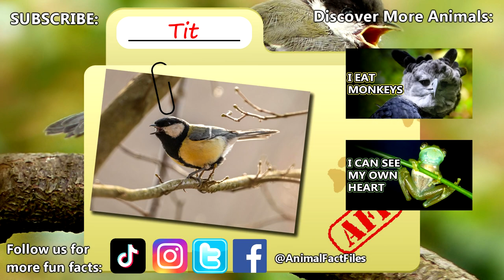Tit Facts: aka TITMOUSE Facts | Animal Fact Files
Tits are birds classified in the Paridae family. They are also known as the titmouse or chickadee. These birds can learn the calls of other tit species which leads to hybridization. Learn more tit facts on this episode of Animal Fact Files!

Scientific Name: Family - Paridae
Range: northern hemisphere, Africa, southern hemisphere Asia
Habitat: woodlands - also commonly seen around human dwellings
Size: 3-8 inches (7.6-020cm)
Diet: insects, seeds, fruits, nuts, etc.
Threats: shrikes, minks, hawks, owls, etc.
Lifespan: up to 10 year but only average 2 years in the wild

Tit RANGE 0:00
Tit CALL 0:30
Tit DIET 0:51
Tit PREDATORS 1:29
Tit HYBRIDIZATION 1:50
Tit LIFE CYCLE 2:13
Tit APPEARANCE 3:08
Tit SECRETS 3:32
Thanks / Outro 3:57